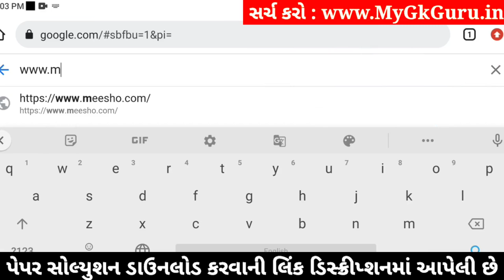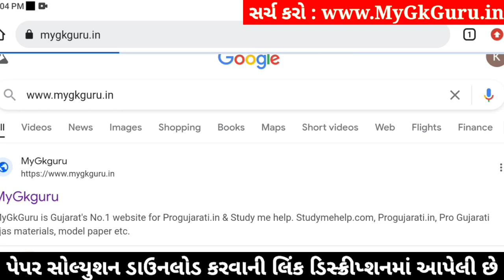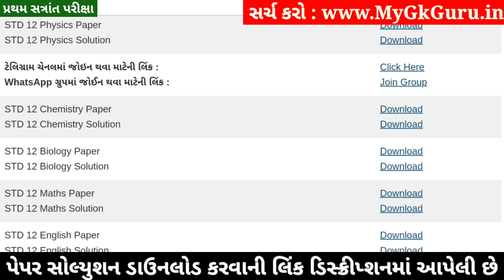STD 12 Physics Paper Solution 2024 100 Marks, STD 12 Physics First Exam Paper Solution 2024 October